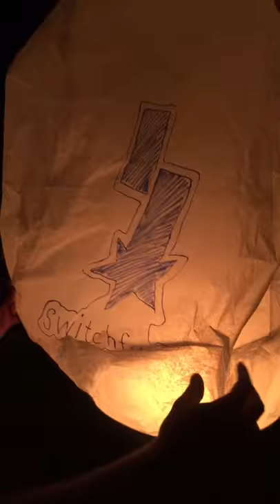Amazing Chinese Lantern Fest ( All of Me - John Legend)